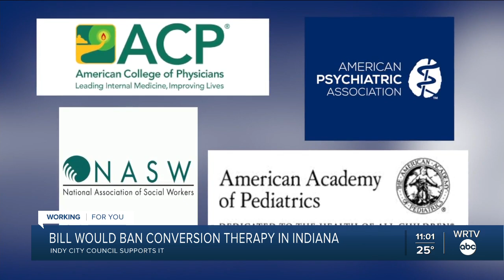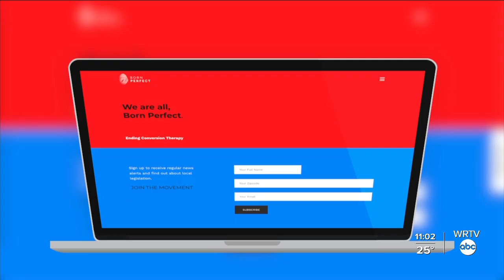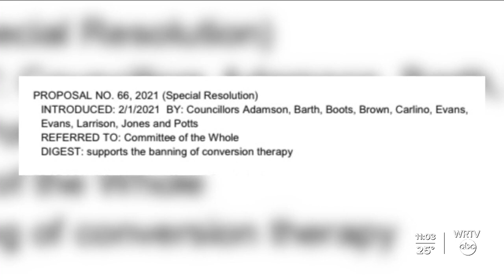Banning Conversion Therapy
The Indianapolis City-County Council is taking a stand against conversion therapy.